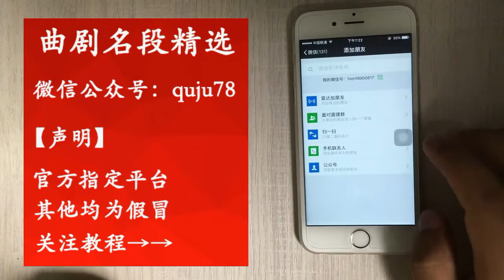秦夢瑤“學成歸來”再登台，夠味！ 【曲藝薈萃】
秦梦瑶“学成归来”再登台，够味！ | Qin Mengyao's coming back from her studies is delicious!